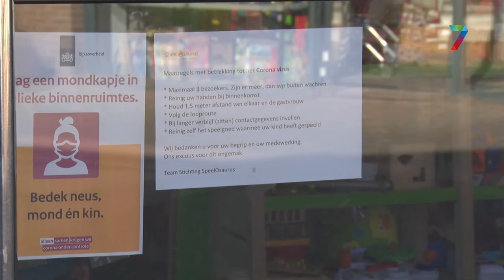Marktbezoekers staan achter nieuwe coronamaatregelen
Marktbezoekers in Beuningen kunnen zich wel vinden in de maatregelen van het kabinet. "Ze doen het niet om me te pesten; iedereen heeft er last van."